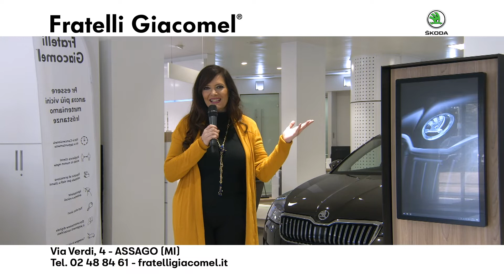FRATELLI GIACOMEL 12-1-21